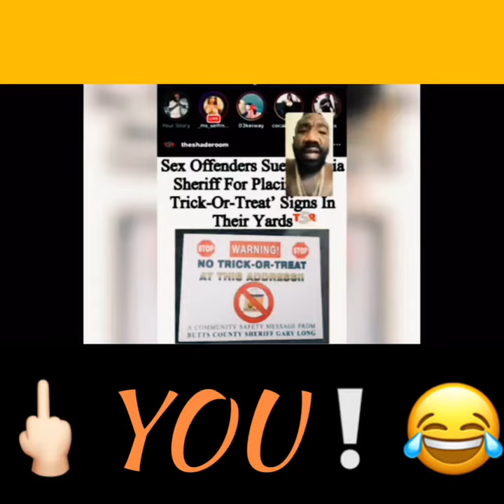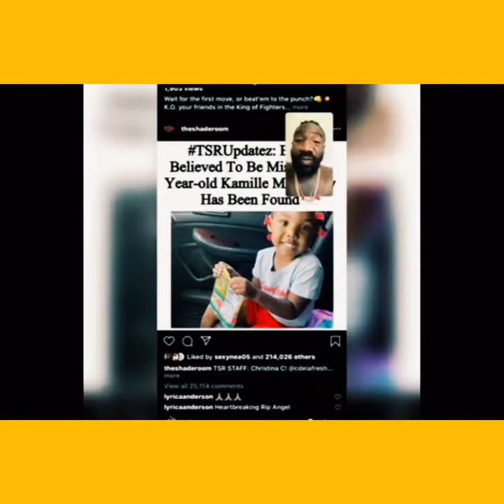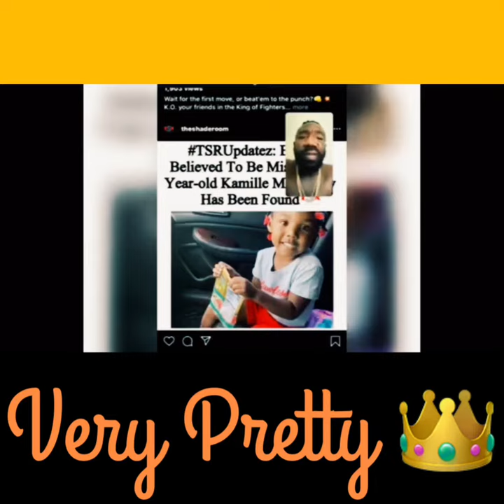🅱️oskoe💯 Pedophiles Get Over Here💯👏👏💀😩😂🤣😭